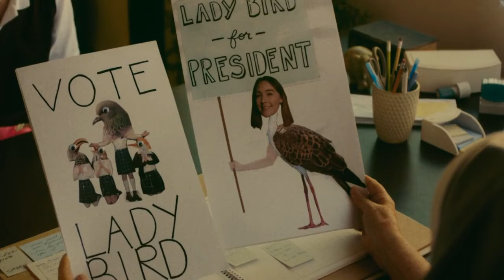It's just a bird head on a lady body or vice versa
"Vice versa"